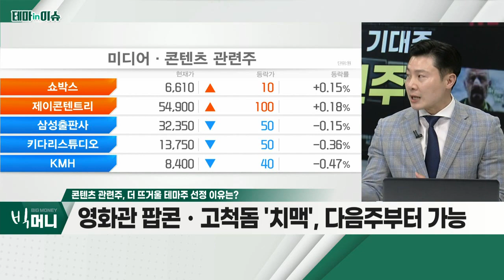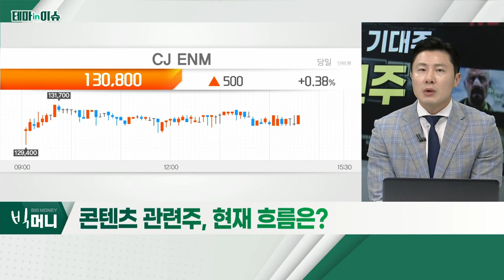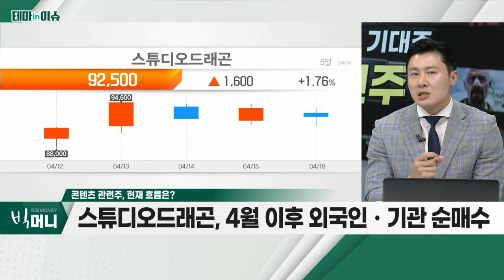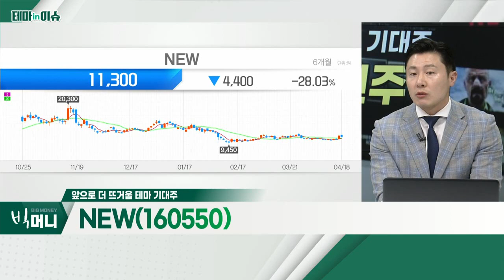NEW(160550)... 콘텐츠 관련주_테마IN이슈 (20220418)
콘텐츠 관련주
- 사회적 거리두기 종료
- 영화관 팝콘ㆍ고척돔 '치맥', 다음 주부터 가능
- 5월 이후 영화관 관련 매출 급상승 전망

NEW(160550)
- 매출 부문, 영화 개선ㆍ디즈니향 성장
- '디즈니'와 장기 콘텐츠 파트너십 체결
- 강풀 원작 '무빙' 흥행 기대감
- 올해 매출액 약 97% 성장 기대
- 워너브라더스 'HBO맥스' 콘텐츠 공급 논의 중
- 콘텐츠 NFT 판매 등… 메타버스향 제작 '역량' 입증